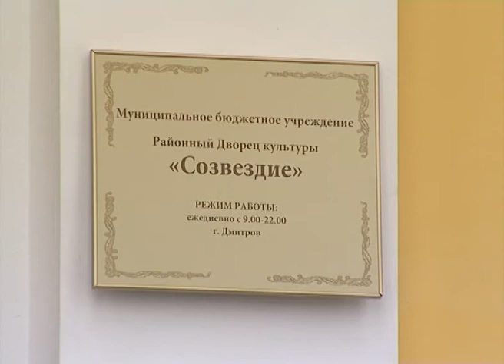37 учеников Дмитровской школы № 7 стали кадетами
В торжественной обстановке в первый день весны 37 учеников Дмитровской школы № 7 стали кадетами. Церемония прошла при участии Главы района Валерия Гаврилова и депутата Государственной Думы Татьяны Москальковой